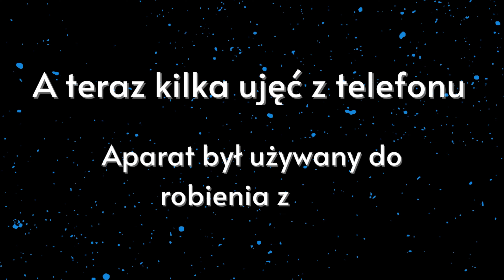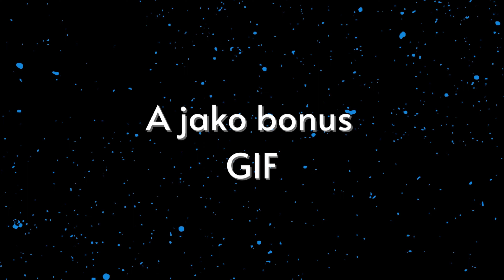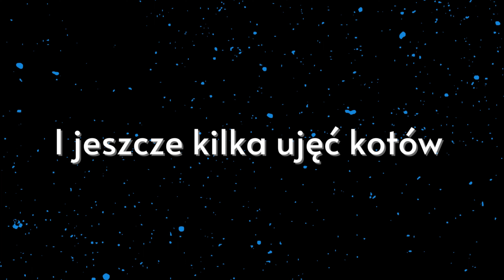Charytatywny wyjazd do SCHRONISKA dla bezdomnych psów i kotów. Robimy zdjęcia ZWIERZAKOM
Odwiedzamy schronisko w Choszcznie w odpowiedzi na prośbę o sfotografowanie podopiecznych, przy okazji przywozimy podarki dla zwierząt.
Vlog o małej podróży i czynie z serca.